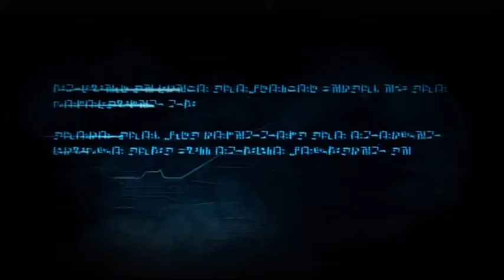Transformers War For Cybertron - Coop with THEBURNINGPUNCHX 1/3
Im not sure which chapter this i think it might chapter 2 or 3